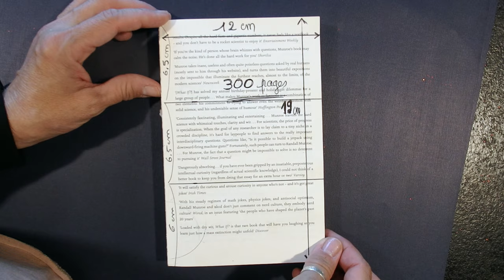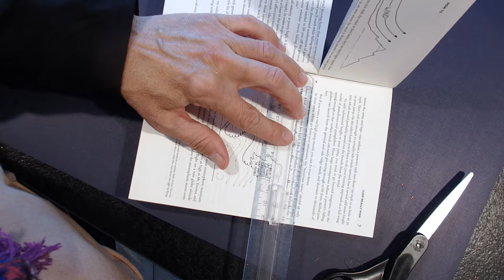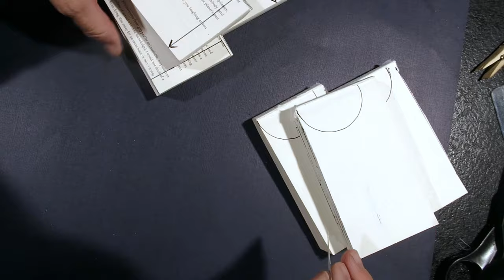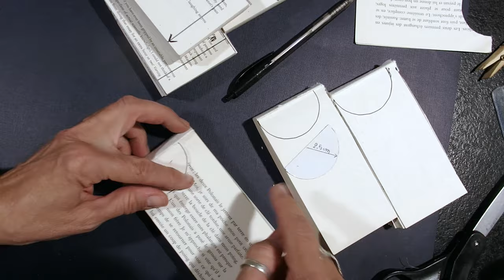** Fruits givrés Raisin **